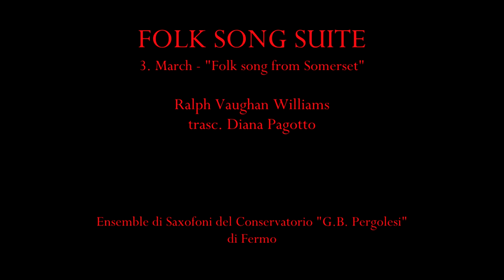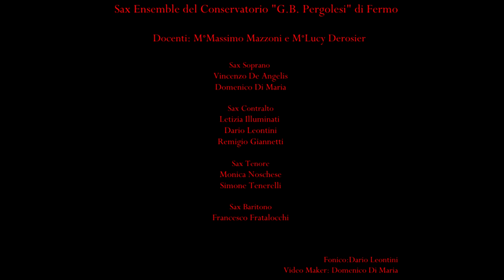Folk Song Suite - III. March - "Folk song from somerset" - Conservatorio di Fermo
Folk Song Suite (Ralph Vaughan Williams - arr. Diana Pagotto)
III. March - "Folk song from somerset"

Ensemble di sassofoni del Conservatorio "G.B. Pergolesi" di Fermo
Docenti: M° Massimo Mazzoni e M° Lucy Derosier

Sax soprano: Vincenzo De Angelis, Domenico Di Maria
Sax contralto: Letizia Illuminati, Dario Leontini, Remigio Giannetti
Sax tenore: Monica Noschese, Simone Tenerelli
Sax baritono: Francesco Fratalocchi

Fonico: Dario Leontini
Video maker: Domenico Di Maria